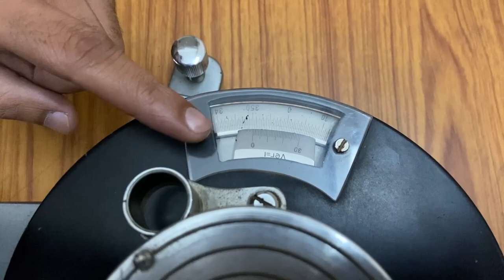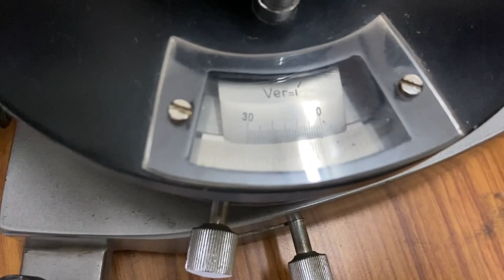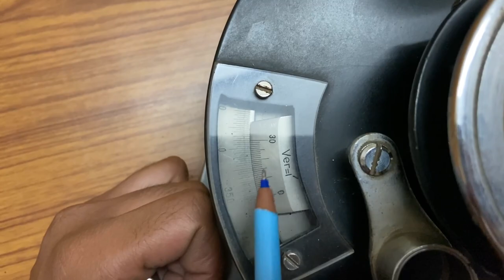How to Use Spectrometer in Hindi || Readings || Optics Practical || BSC 3rd Sem All University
Basics of Spectrometer || How to Use Spectrometer || | How To Take Readings of Spectrometer |Detailed Explanation Of Spectrometer in Hindi  || Reading ||